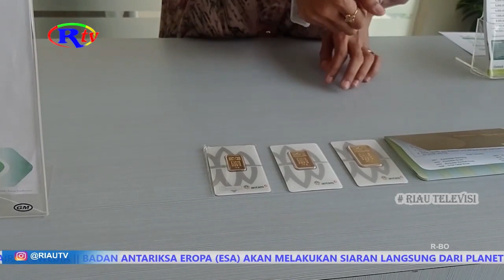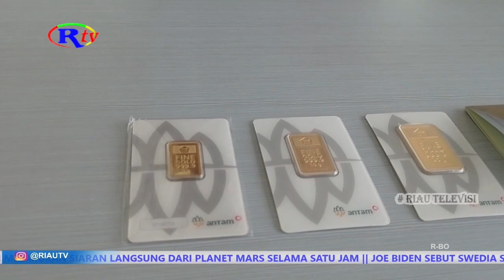AWAL JUNI, HARGA EMAS ALAMI PENURUNAN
Pekanbaru, riautelevisi.com- Harga emas Antam, pada akhir Mei hingga awal Juni ini di Pegadaian, merosot sampai 5 ribu Rupiah per gram. Fluktuasi harga emas Antam saat ini cukup cepat,  setelah sebelumnya pernah naik, beberapa waktu terakhir harga emas Antam menunjukkan tren penurunan.

Harga mas Antam, pada akhir Mei hingga awal Juni ini di Pegadaian, merosot sampai 5 ribu Rupiah per gram. Biasanya harga emas Antam, yang mengalami penurunan, tapi saat ini harga emas UBS, juga sama mengalami penurunan sama seperti Antam.

Harga emas UBS dengan berat 1 gram,  sebelumnya dijual dengan harga Rp 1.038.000, namun saat ini mengalami penurunan 1.000 Rupiah menjadi Rp 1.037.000. Untuk harga emas Antam ukuran 0,5 gram, dijual dengan harga Rp 587.000, setelah turun 2.000 Rupiah. Sedangkan emas UBS ukuran 0,5 gram, dijual dengan harga Rp 553.000. Harga emas Antam dengan ukuran 2 gram, dijual dengan harga Rp 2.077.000, setelah turun 10.000 Rupiah.  Sedangkan untuk emas UBS berat 2 gram, dijual dengan harga Rp 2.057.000, setelah turun 3.000 Rupiah.

Harga emas Antam ukuran paling besar 1 kilogram, dijual dengan harga Rp 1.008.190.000, dan mengalami penurunan Rp 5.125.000. Sedangkan emas UBS terbesar, dijual dengan harga Rp 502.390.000, mengalami penurunan Rp 672.000. (YSR)